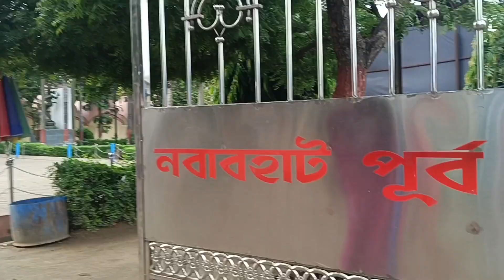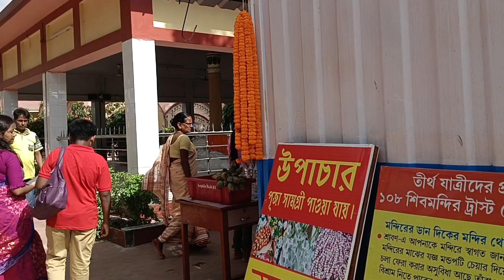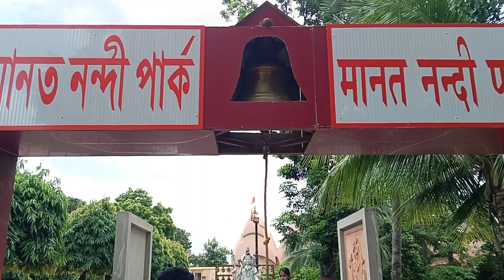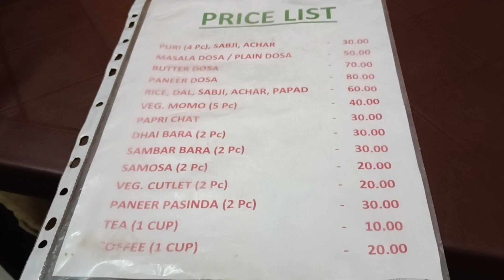বর্ধমান এর ১০৮ শিব মন্দির দর্শন করলাম | Burdwan 108 Sib Temple | Bardhaman 108 Sib Mandir Tour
In this video Ananya Banerjee Anu a Bengali Vlogger do some activity in Bengali Vlogs. Bangla Vlogs are very popular among Bengali community. There are some bangla vlogs which gets millions of videos. As a Bengali Youtuber Ananya Banerjee Anu also does food vloging, and travel vloging. Travel Vlog and Daily vlog is very popular among Bengali youtubers.

🔴Sonamukhi 19 Lisence Prapto Kali | সোনামুখী উনিশটি লাইসেন্স প্রাপ্ত কালী